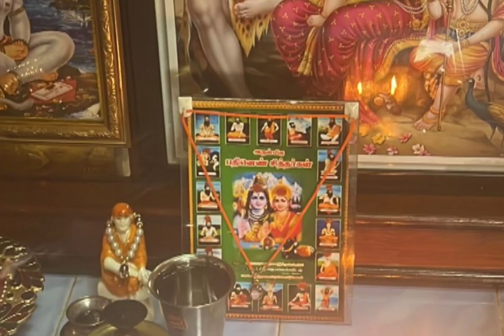devotees whtsapp group and Facebook group devotees ganesha festival poojas